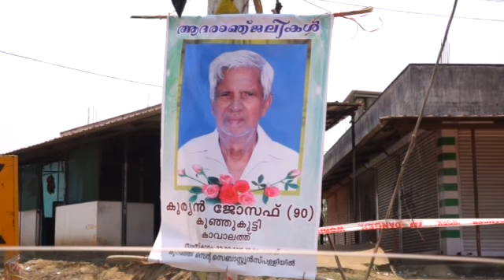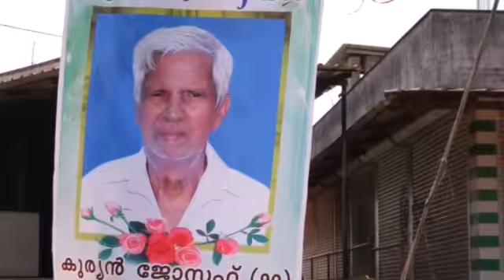Funeral kavalath Kunjukutty